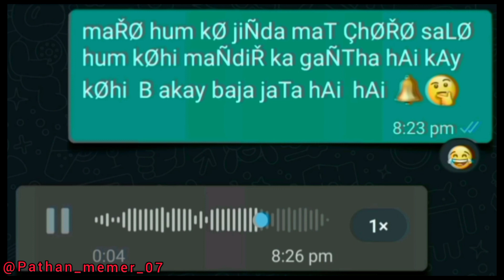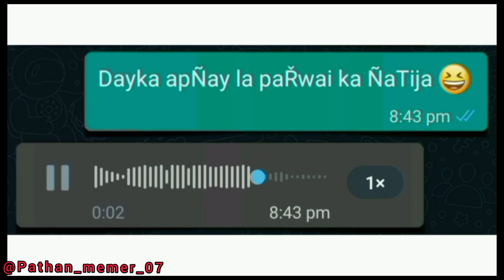me and my GF 💋💋🤭🙈🙈